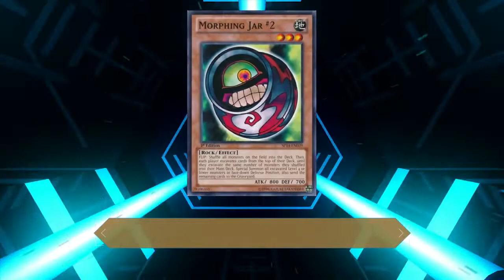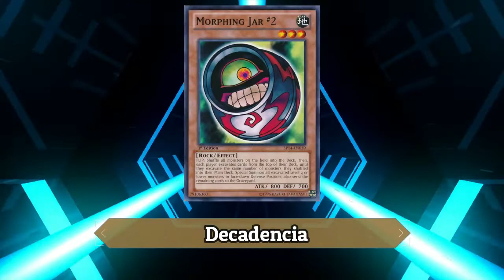El Dojo presenta, cartas del pasado volumen 5: Morphing Jar 2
Continuando con esta serie de videos, les dejo mis anécdotas con esta carta que era un side deck bastante popular en los torneos, ya que podría acabar con mazos que se enfocaban en la invocaciones especiales desde el extra deck o que jugaban pocos monstruos en su mazo principal.